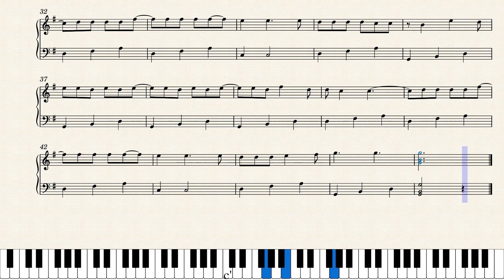Paloma blanca Piano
Elvio Ramón Benítez (Neneco Norton)